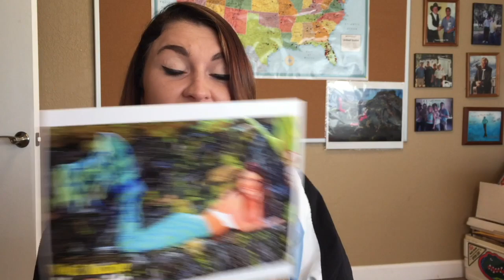"Tail Mail" with Weeki Wachee Mermaid Cheyenne from Liberty in Wellington, FL